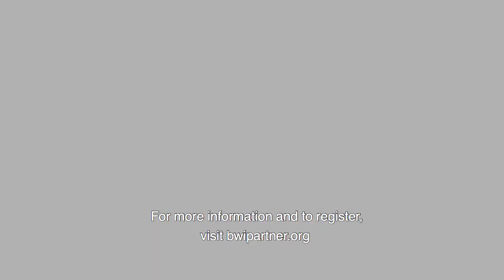BWI September Promo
Join the BWI Business Partnership on September 6th for a panel of the region's more prominent developers!